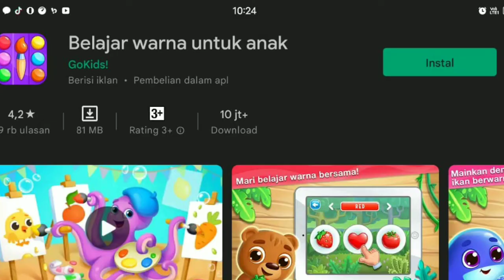Belajar Warna Dengan Binatang Lucu Untuk Balita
hallo teman teman kali ini kita akan belajar warna dengan binatang lucu, wah pasti menyenangkan yah🤗 yuk mulai mengenal warna sejak dini